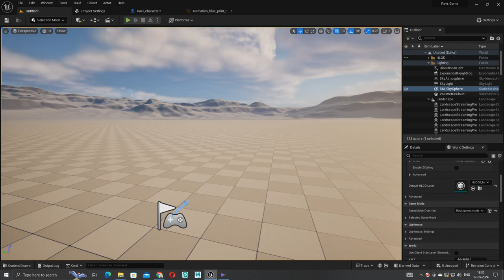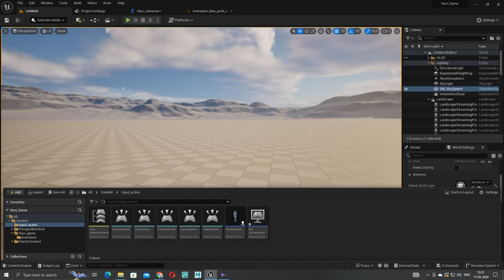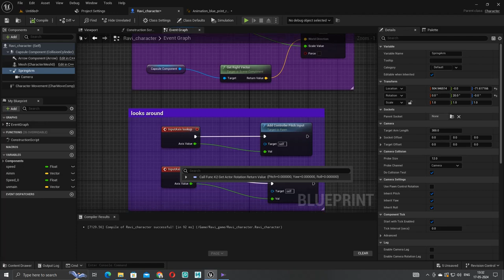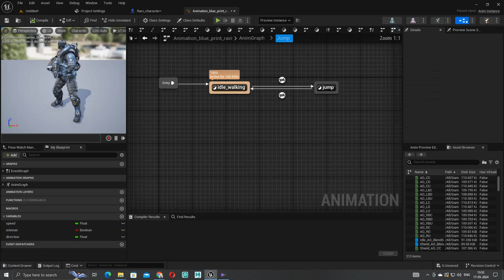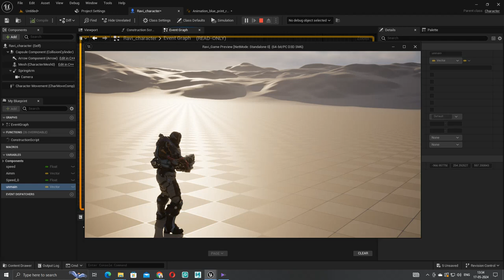Learning Unreal Engine 5 Blueprint